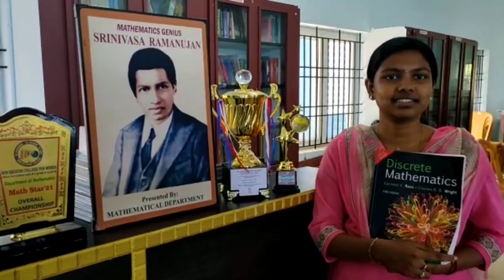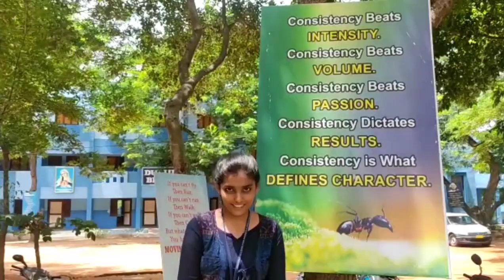Hype (Edification & Illumination) - Idhaya College for Women, Kumbakonam.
Education is the powerful weapon which we can use to change the world. It is the movement from darkness to light. It helps us get exposure to new ideas and concepts that we can use to appreciate and improve the world around us and the world within us. Education is the tool that breaks down all barriers. Education is part of the foundation of all progress and growth, both as an individual and as a society.
All things are possible because anything can be learned.